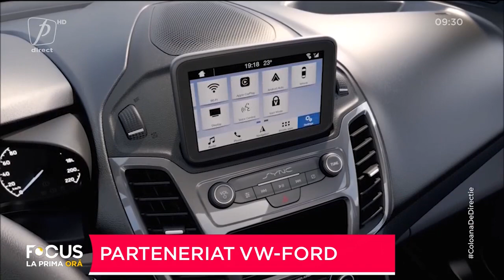ÎNMATRICULĂRILE DIN ROMÂNIA, SUB MEDIA EUROPEANĂ. COLOANA DE DIRECȚIE CU LUCI POPA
FOCUS LA PRIMA ORĂ 27 OCTOMBRIE 2021